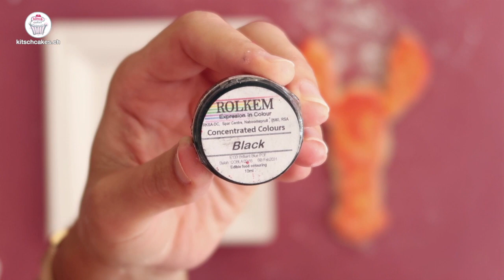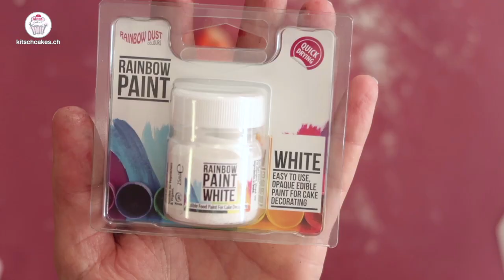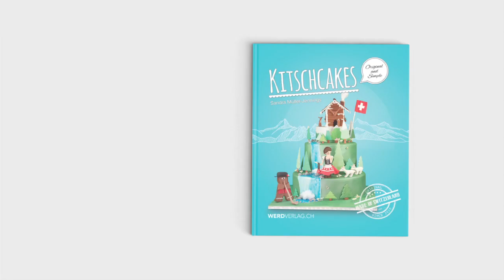Lobster Cookies Tutorial